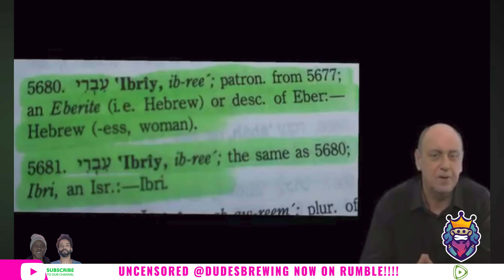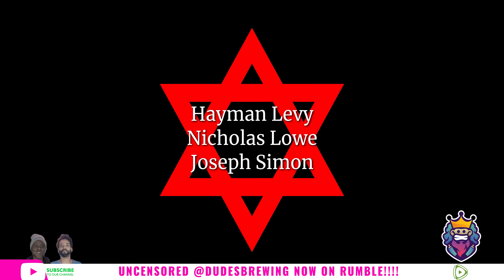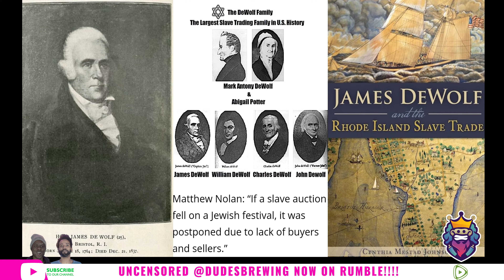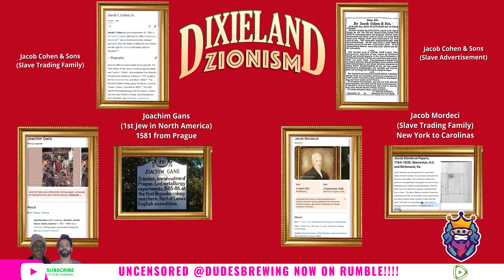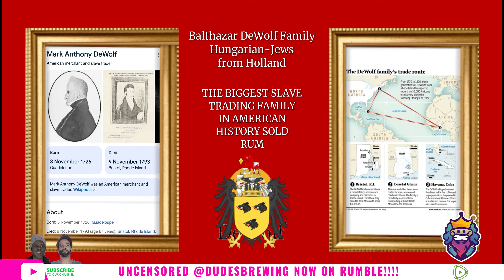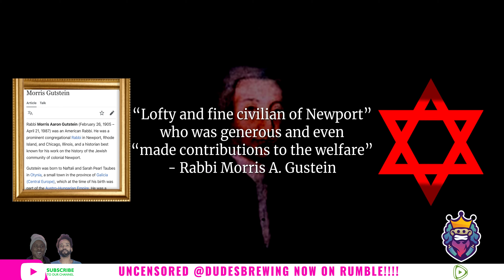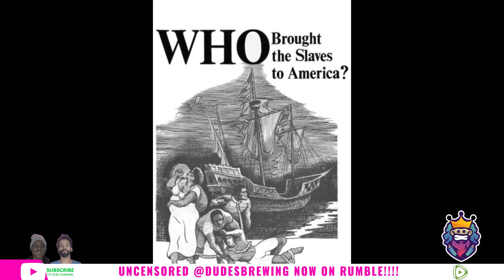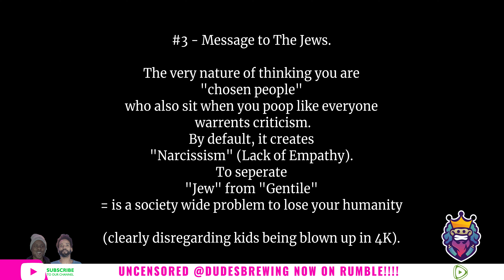The Untold Story of Jewish Slave Traders